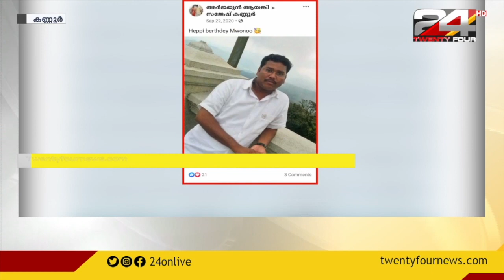സി.സജേഷിന് CPIM പ്രാഥമികാംഗത്വത്തിൽ നിന്ന് സസ്‌പെൻഷൻ